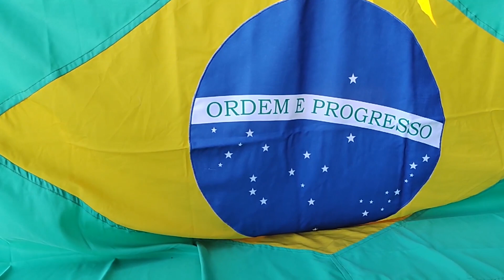Eu Te Amo Meu Brasil.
Arranjo dos Amigos de Teutônia deixamos bem claro  que a homenagem é para o nosso Brasil querido a nossa pátria amada nada mais que isso.